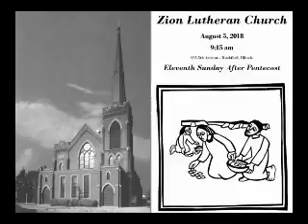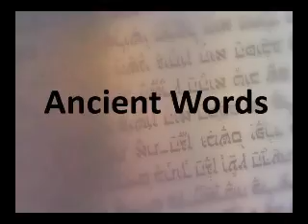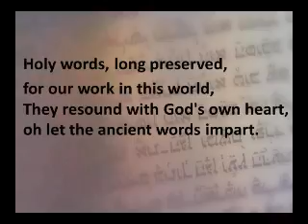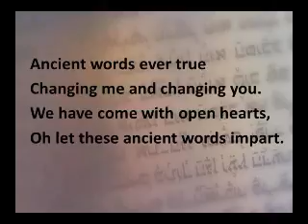Zion worship 915 am 08 05 2018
Eleventh Sunday After Pentecost
Message: Pastoral Intern Paul Gebo
Zion Lutheran Church
925 5th Ave, Rockford IL 61104